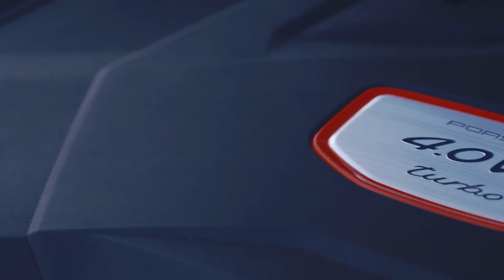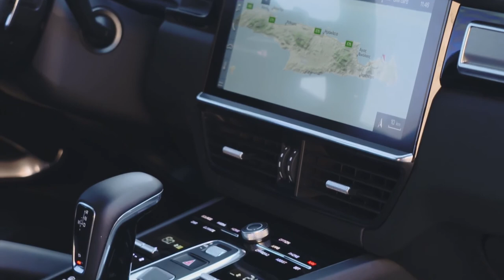2018 NEW Porsche Cayenne Turbo in Moonlight Blue Metallic - Footage